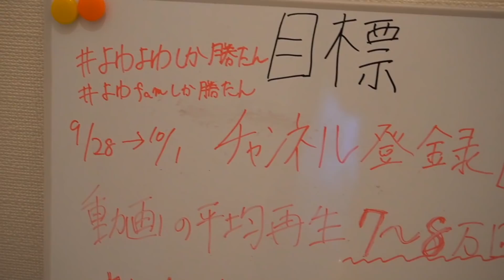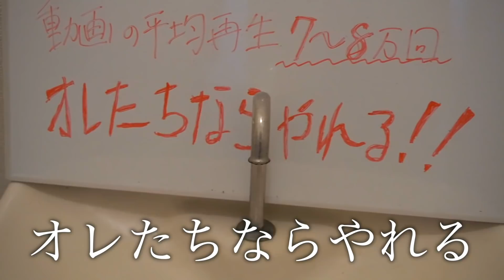彼女と同棲を考えて借りたお家を全部公開します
参加する方はこちら!

【コスパ◎iherbサプリメント】
割引コード：CQF0221

〒230-0001
なーすけ宛

【BGM】
フリーBGM・音楽素材